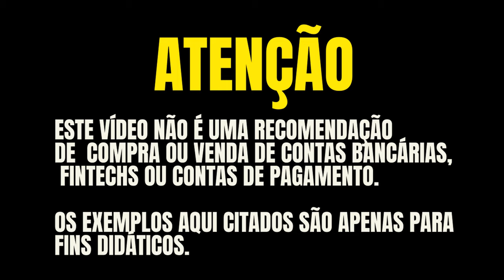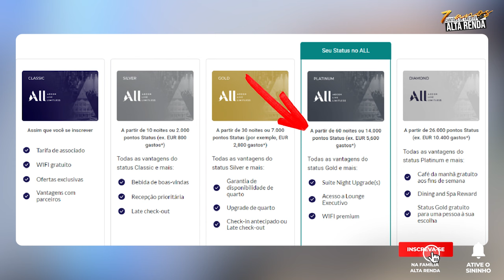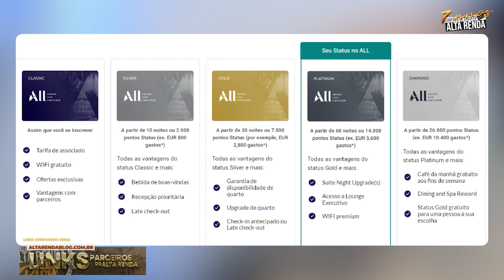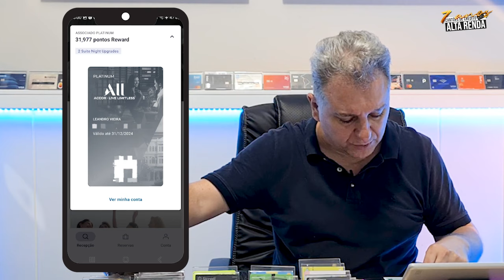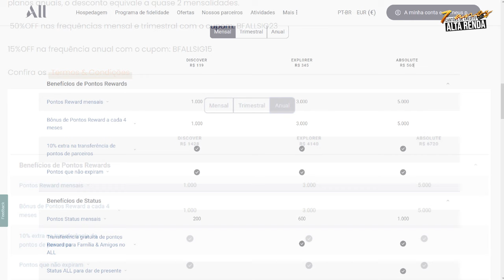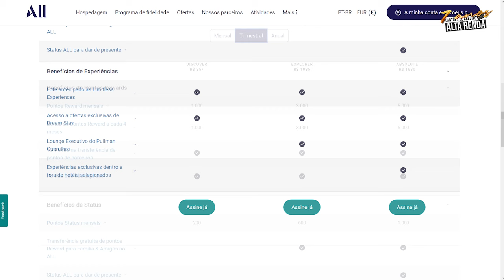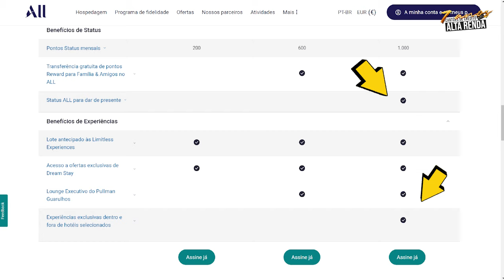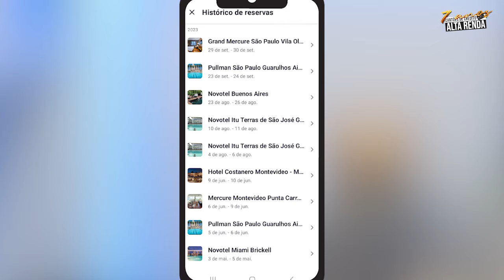💳COMO EU CHEGUEI NO NÍVEL PLATINUM ALL ACCOR? SAIBA COMO VOCÊ PODE CONSEGUIR ESTE STATUS DE HOTEIS.